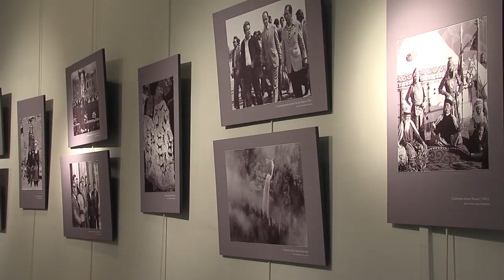Айтматов в бронзе / 1612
В Москве открыли памятник писателю Чингизу Айтматову